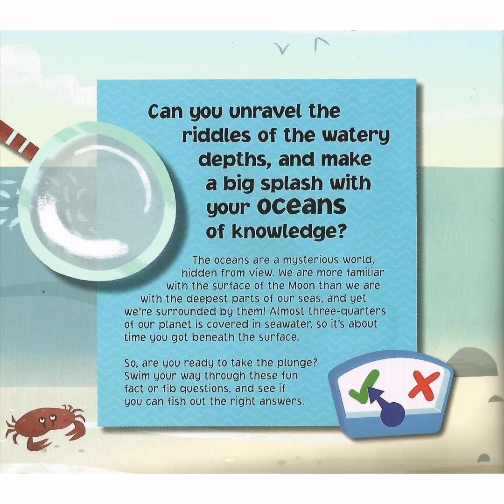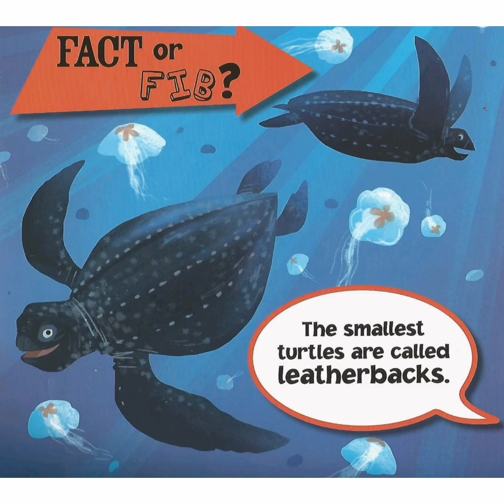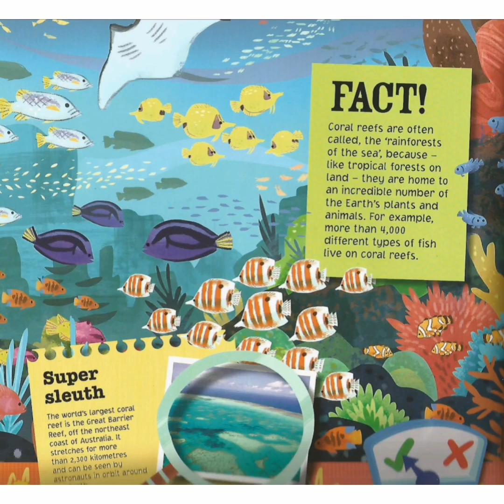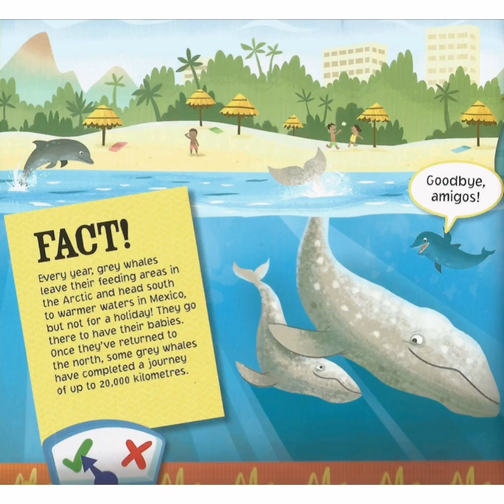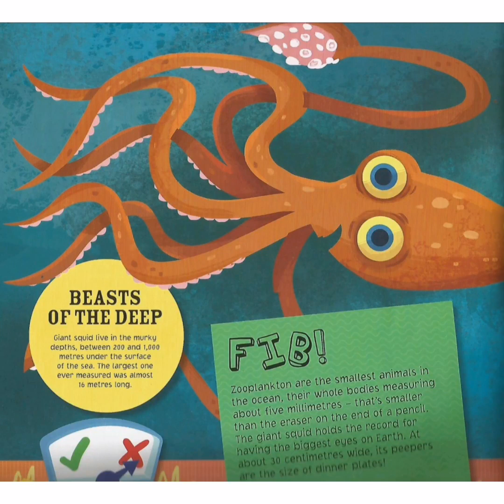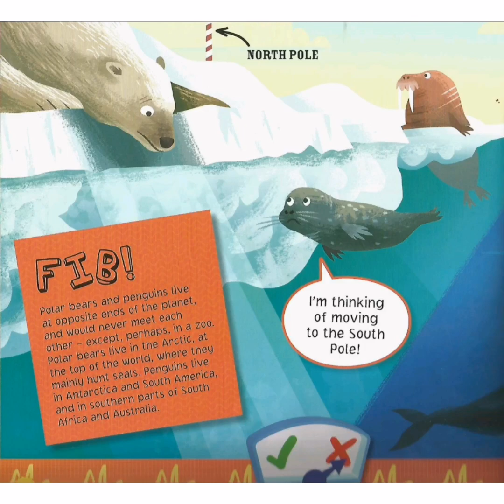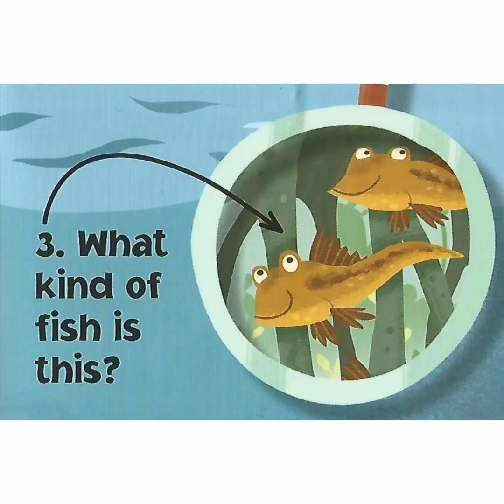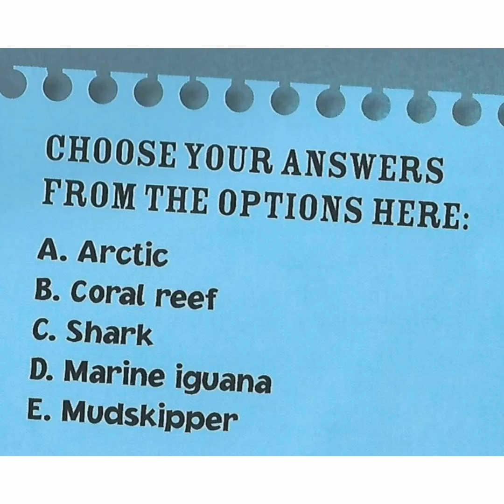OCEANS Fact or Fib?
Learn all about the Oceans in this fun interactive educational video for Children!

Musician: @iksonofficial